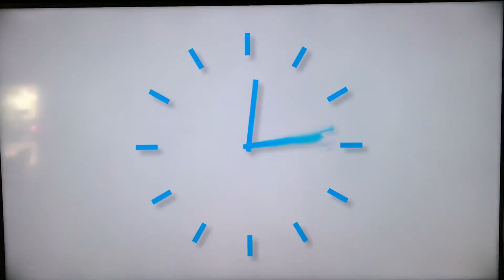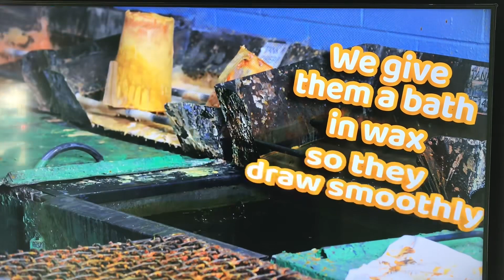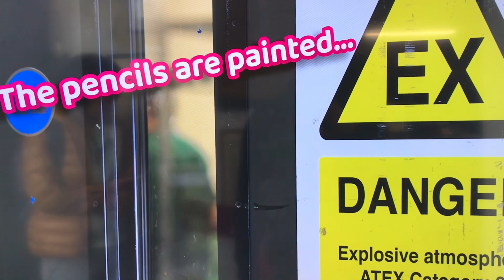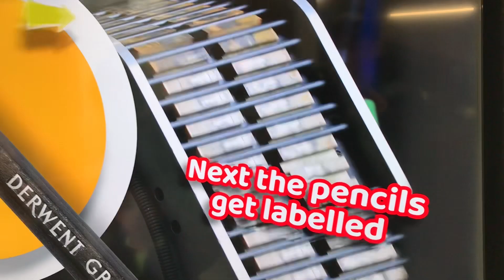Pencil how do they do it